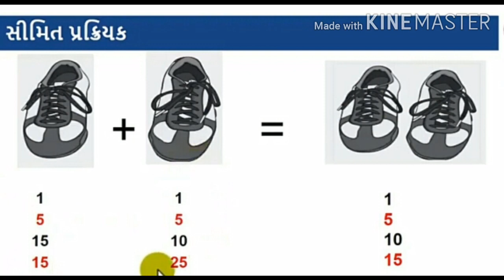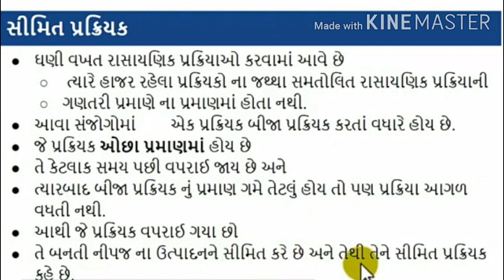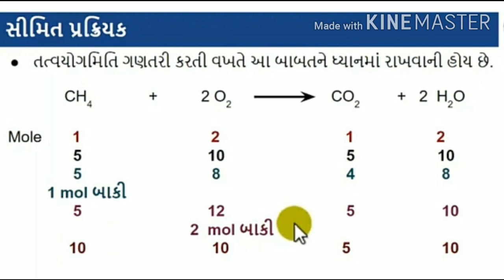Std - 11 (GUJ) Sub - Chemistry, Ch - 1. રસાયણવિજ્ઞાનની પાયાની સંકલ્પના Part 21 by Pinal Patel.